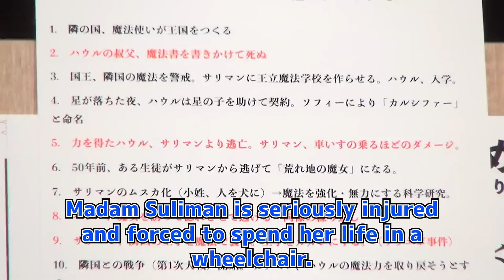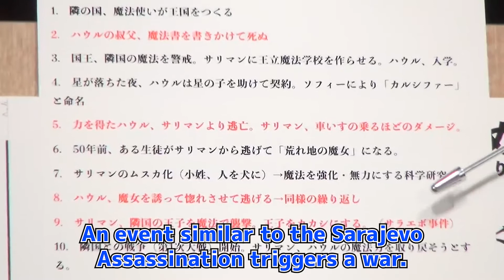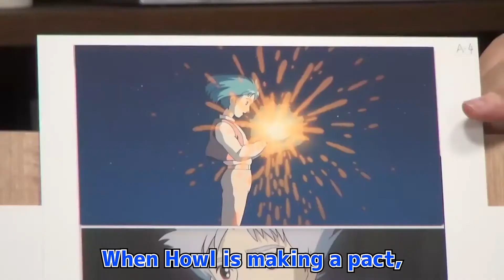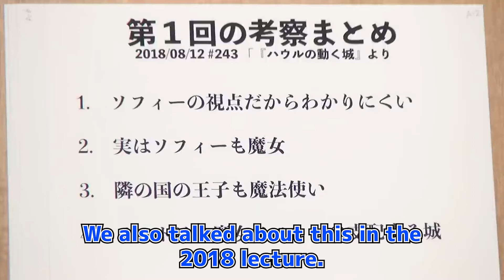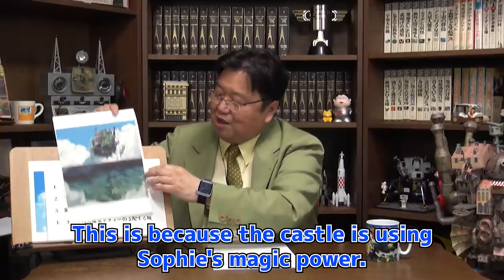Howl's Moving Castle 8 / Howl's Moving Castle 1st Commentary Review / Toshio Okada Short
Howl's Moving Castle / Hayao Miyazaki
STUDIO GHIBLI

*Thorough commentary on "Howl's Moving Castle" Part 2*

Howl's Moving Castle 1st Commentary Review